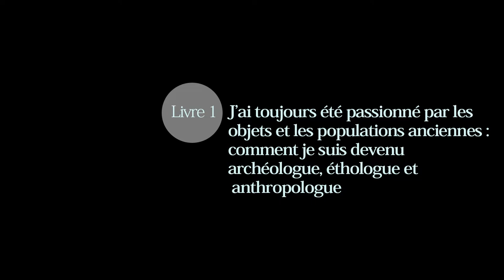Frédéric Joulian. Livre 1. J’ai toujours été passionné par les objets et les populations ...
Frédéric Joulian. Livre 1. « J’ai toujours été passionné par les objets et les populations anciennes : comment je suis devenu archéologue, éthologue et anthropologue »

Maître de conférence à l’EHESS

Date : 8 décembre 2021 (Hyères)